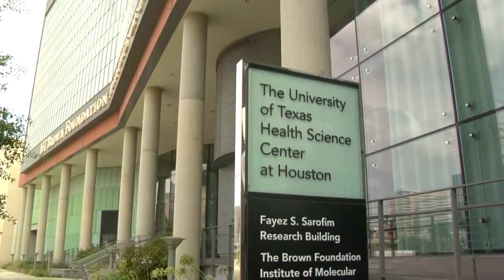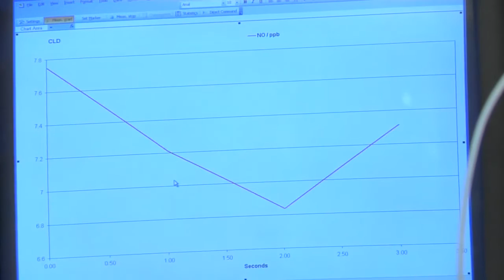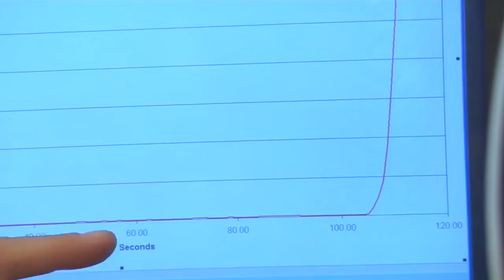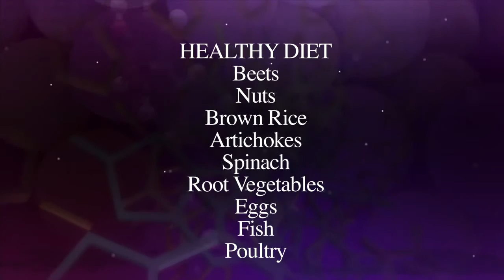Healing Quest - Nitric Oxide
Join Dr. Nathan Bryan who is featured in HealingQuest TV Season 11 programming on wellness, currently airing on select PBS stations in the US. Learn about the importance of nitric oxide as a tool in health and wellness.

Visit healingquest.tv for more information about schedule/broadcast stations carrying the full program and series. If your station isn't listed, contact your PBS station to ask that the program be carried.